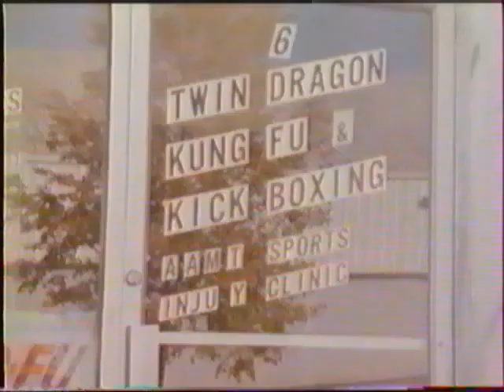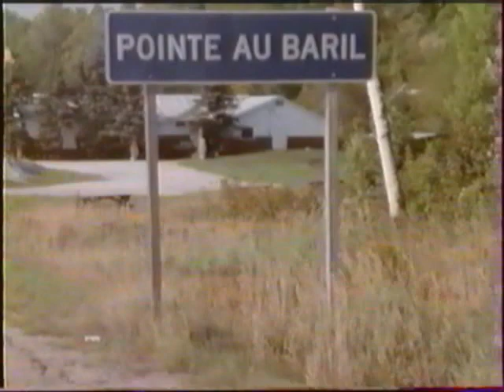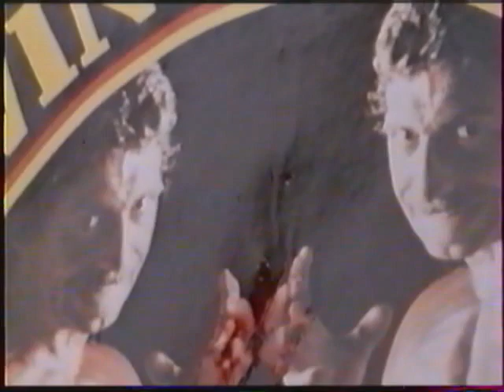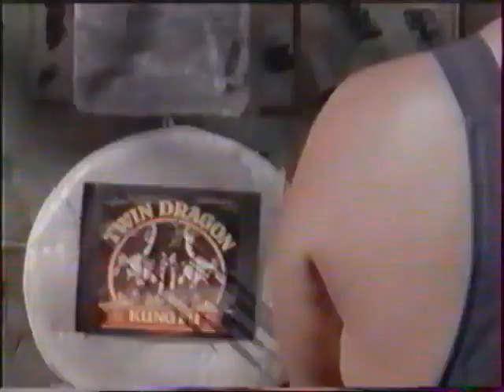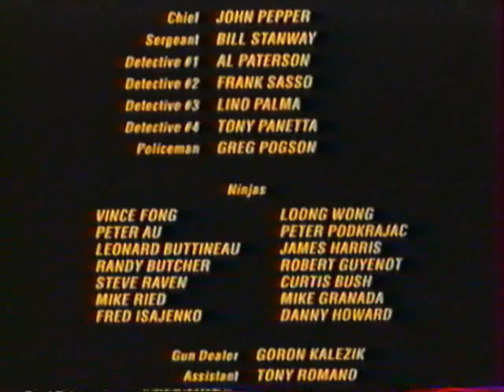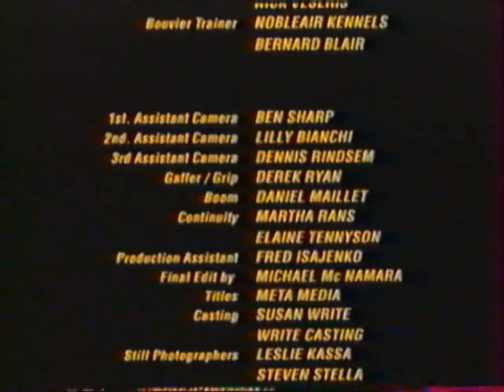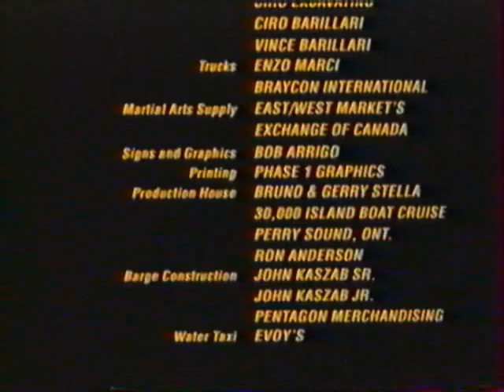Dragon Hunt (1990) Twin Dragon Encounter 2 - McNamara Dragon Twins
Let's live together again the golden age of the video store! If you liked this movie and it transported you to another time, I invite you to collaborate with a dollar, as if it were a rental, with the difference that now the movie is at your disposal, I suggest you download it and save it in your collection, too. You can ask me for another title, and if I have it, I will try to make it available to you, thank you.

Adam & Kyle return to review DRAGON HUNT, the canuxploitation sequel to TWIN DRAGON ENCOUNTER, sees the villain Jake return w/ a new metal hand & an armada of mercenaries. He wants the heads of Mick & Marty McNamara for revenge against losing battle (and his hand) to them in the first one. Jake's devious plan has the Twin Dragons captured, drugged, and set loose on an island for a little game called "Kill the Twins." Outnumbered and out-gunned, the Twins spring into action turning the hunters into the hunted.
Cast:
Michael McNamara (Mic), Martin McNamara (Martin), B. Bob (Jake), Gord Prange (Fat Man), Charles W. Ambrose (Red Skull), Ed Tyson (Beastmaster)
Director:
Charlie Wiener

Volvamos a vivir juntos la época dorada del videoclub! Si te gustó ésta pelicula  y te transportó a otra época, te invito a colaborar con un dólar, como si fuera un alquiler, con la diferencia que ahora la pelicula está a tu disposición, te sugiero la descargues y la guardes en tu colección, tambien podes solicitarme otro título, que de tenerlo, trataré de ponerlo a tu alcance, gracias.

Adam y Kyle regresan para  DRAGON HUNT, la secuela de TWIN DRAGON ENCOUNTER, el villano Jake regresa con una nueva mano de metal y una armada de mercenarios. Quiere las cabezas de Mick y Marty McNamara para vengarse de haber perdido la batalla (y su mano) en la primera. El tortuoso plan de Jake es capturar a los Dragones Gemelos, los droga y los suelta en una isla para un pequeño juego llamado "Kill the Twins". Superados en número y armas, los Gemelos entran en acción y convierten a los cazadores en presas.